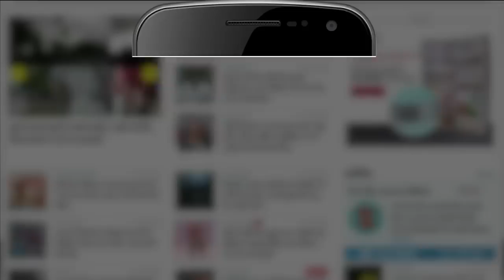IRCTC Hotel Scam 2004: Tejaswi Yadav की बढ़ी मुश्किलें, आईआरसीटीसी होटल मामले में BCI एक्शन में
IRCTC Hotel Scam Case: CBI can increase the troubles of Tejashwi Yadav. The main accused in IRCTC hotel scam are Tejashwi Yadav, Lalu Yadav and Rabri Yadav. CBI is now demanding its fast track hearing.

तेजस्वी यादव की मुश्किलें सीबीआई बढ़ा सकती है। आईआरसीटीसी होटल घोटाले में मुख्य आरोपी तेजस्वी यादव, लालू यादव और राबड़ी यादव हैं। सीबीआई अब इसकी फास्ट ट्रैक सुनवाई की मांग कर रही है।